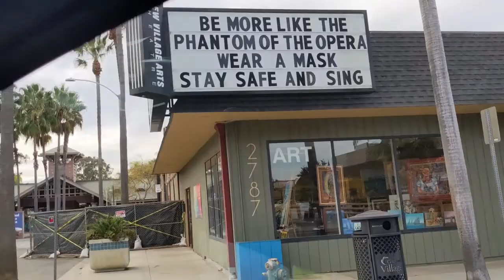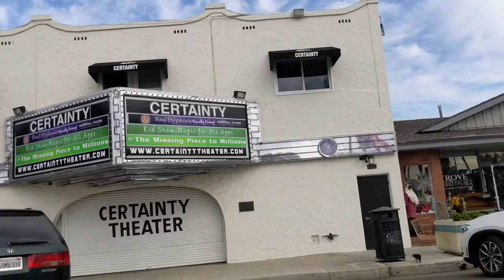Bubbleinfo TV Downtown Carlsbad Dec 9th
My follow-up tour of the village after talking to Brett in the previous video.